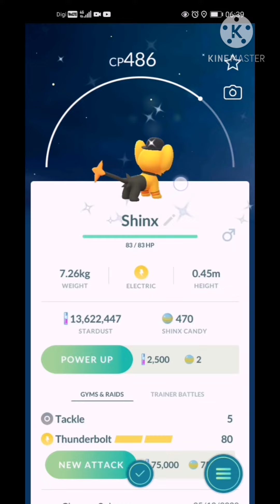[ Pokemon Go] : ShinY HaT ShinX after 7 Raids